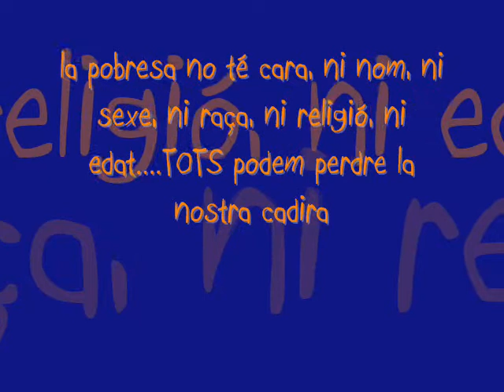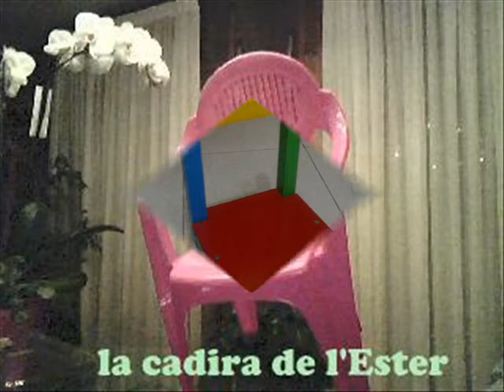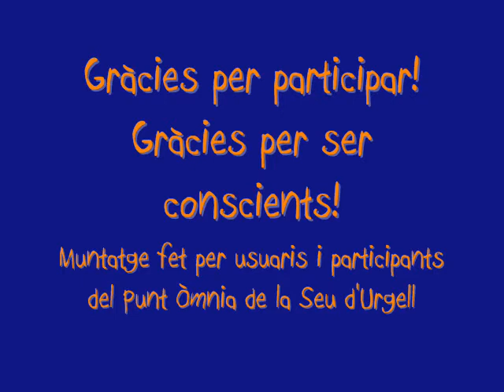On és la teva cadira? Participa!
MaratÒmnia per a la Marató per la pobresa
Vídeo creat per participants als diferents tallers d'Òmnia de la Seu d'Urgell